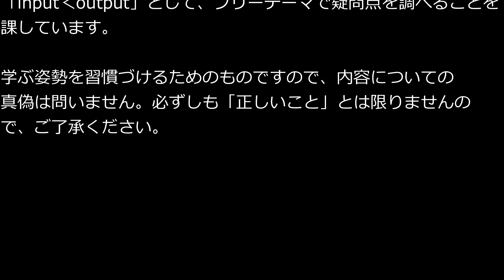ともべ幼稚園 input‹output「秋の花粉症について」